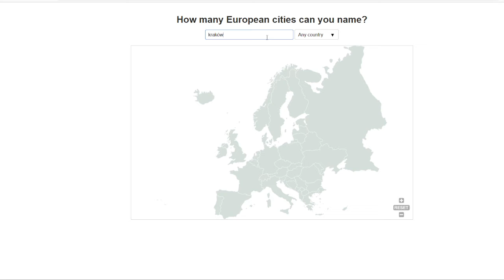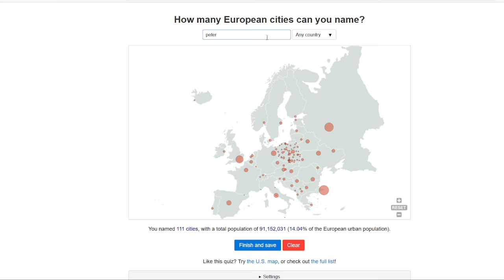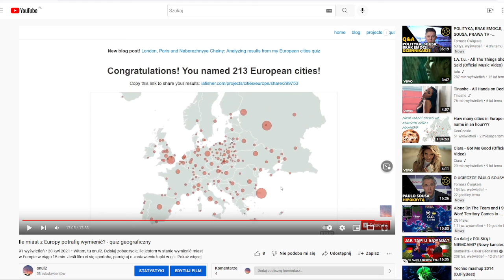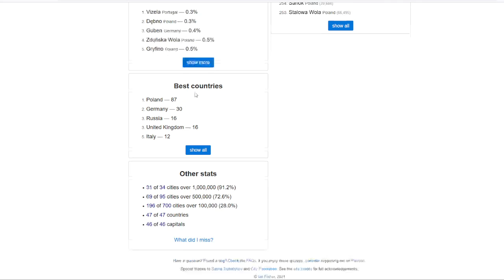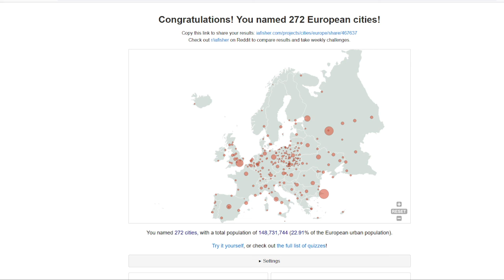Ile miast umiem wymienić? - REWANŻ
Witam, tutaj onui2. Dzisiaj ponownie (pierwszy raz w kwietniu) rozwiązuję quiz polegający na wypisaniu jak największej ilości miast. Jest to rewanż... w stosunku do mnie. Jeśli film ci się spodoba, pamiętaj zostawić łapkę w górę. Jeśli chcesz zostać na dłużej, zostaw suba. Cel 100 subów do końca roku jest, nie oszukujmy się, nierealny, ale do końca przyszłego już tak, więc zachęcam, bo bez was się to nie uda!